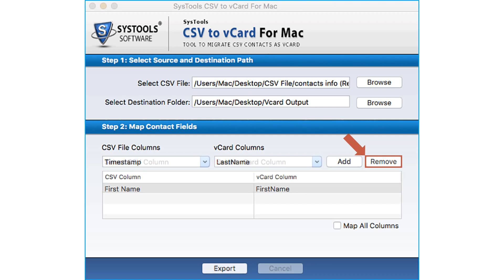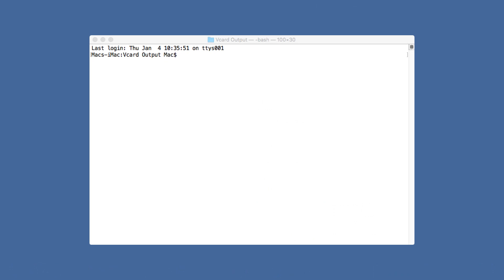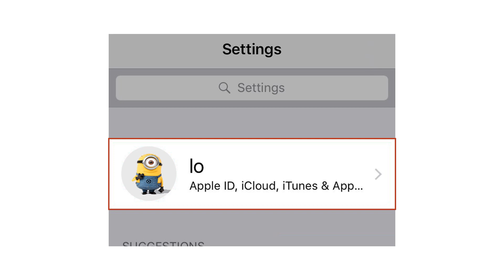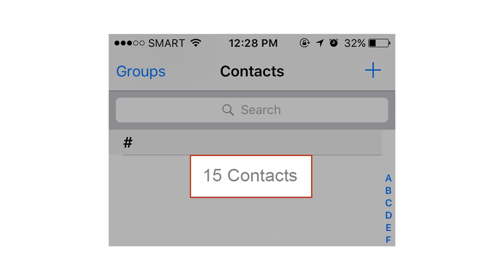How to Import CSV to iPhone or iCloud or iPad Contacts - Sync CSV to iPhone X/8/7/6 Plus/5S/5C etc.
If you are looking to import your CSV contacts into icloud or iPhone, then look no further.
We bring you an easy and simplest way to import your CSV Contacts in batch to iCloud or iPhone on mac platform by using SysTools CSV to vcard. In this video, we will show you the step by step method of Importing CSV contacts in batch to icloud, without any data loss.
You can make use of the map all columns feature of the software, This feature helps you to easily map all the fields quickly without any issues.

How it works :
Step 1: Install & Run CSV to vCard for MAC Tool
Step 2: Convert CSV to vCard (VCF) File
Step 3: Import the Output vCard (VCF) File into iCloud or iPhone